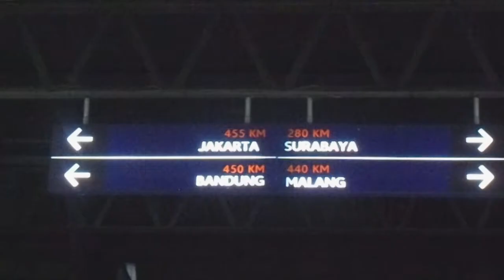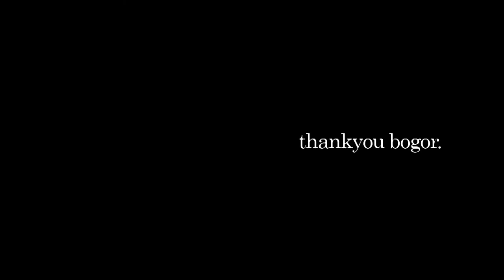FIREBOYS GOES WEST (BOGOR)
Video from the boys went to Bogor in 2 days to see how do Bogor going on in skateboarding scene , in other community and also the youth. This case we come over to Treant Skate Shop Bogor to visit our friend.
Enjoy the clip and thanks for the attention.

follow also

BEST REGARD
FIREBOYS!